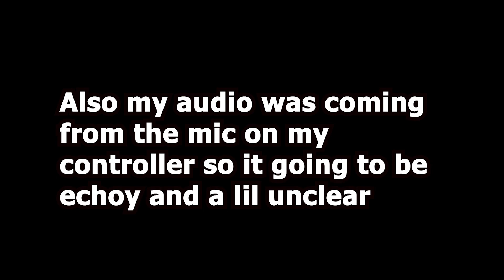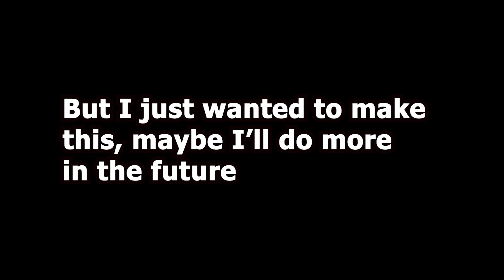A Clip Compilation